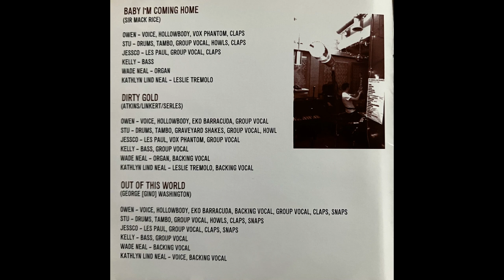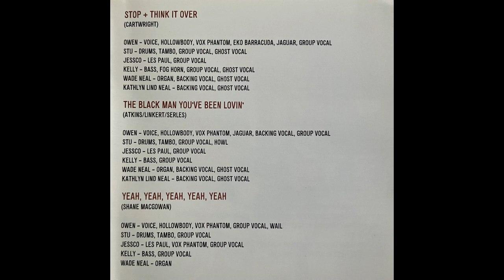The F*cking Eagles "Where F'ing Eagles Dare" A Million Dollars Worth of Music 2007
The Fucking Eagles "Where Fucking Eagles Dare"

Track 8 from A Million Dollars Worth of Music. Released by Gaptooth Jukebox Records, 2007.

John Owen Atkins (Vocals, Guitar, Percussion)
Jesse Ray Serles (Guitar, Vocals, Percussion)
Kelly Mickelson (Electric Moog Bass, Vocals, Percussion)
Stuart Linkert (Drums, Percussion, Vocals)

Wade Neal (Hammond, Farfisa, Steinway)
Kathlyn Lind Neal (Vocals, Leslie Tremolo)
Patrick Bostwick (Harmonica)
Johnny Sangster (Hammond)